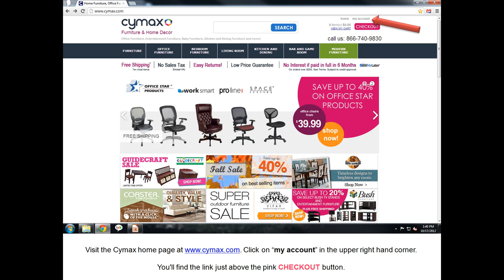Tracking Your Cymax Order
A step-by-step guide to tracking your order, including shipping status and order confirmation.